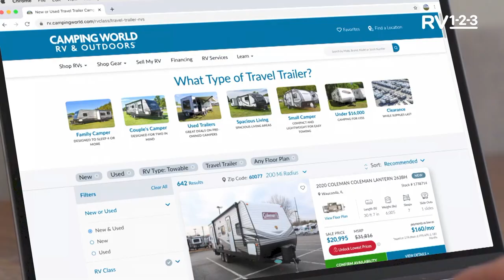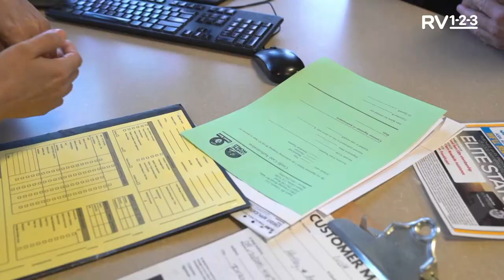RVs under 25ft - Ultimate RV Show National Tour | Week 5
Looking to go RVing and looking to do it in the most efficient way possible? You’ll want to look into a lightweight travel trailer under 25 feet. You’ll find a great selection to satisfy either you and your camping compadre or ones with enough room to bring a lot more of your camp family.